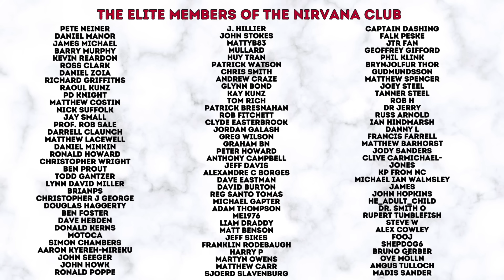SELF CARE TIPS FOR MODERN CHAPS | HOW TO SURVIVE THE GAME OF LIFE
In this video, your erstwhile host shares his 5 top tips on how to survive as a modern chaps.